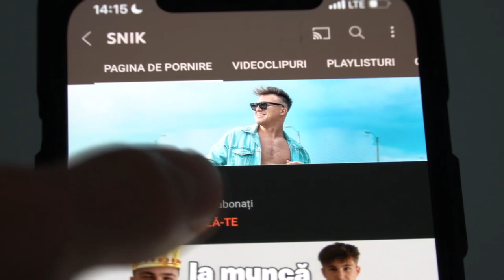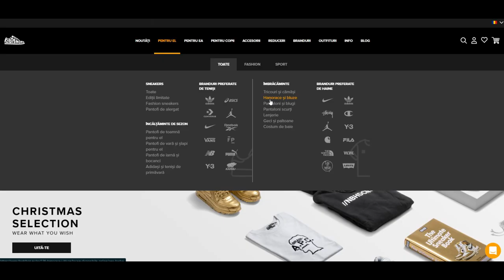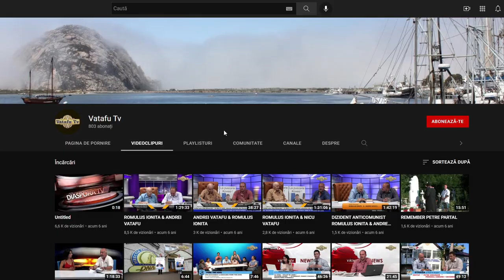Cea mai CRINGE Emisiune TV din LUME! - Vătafu TV